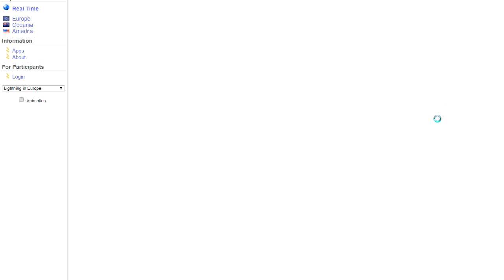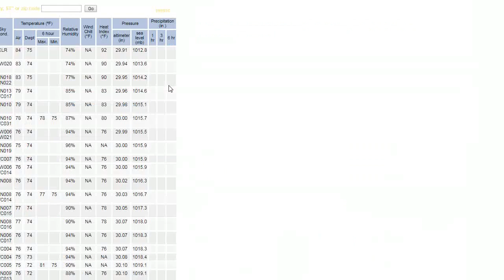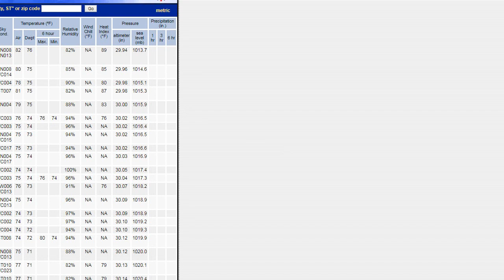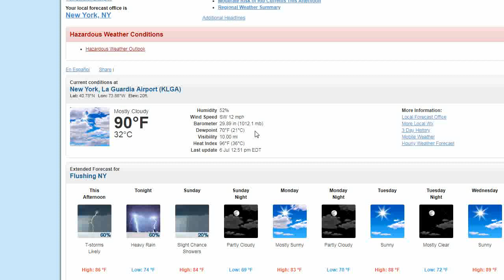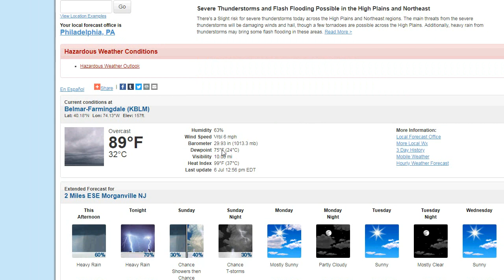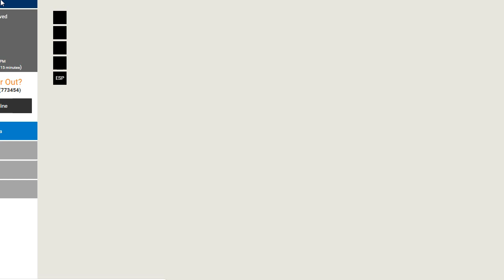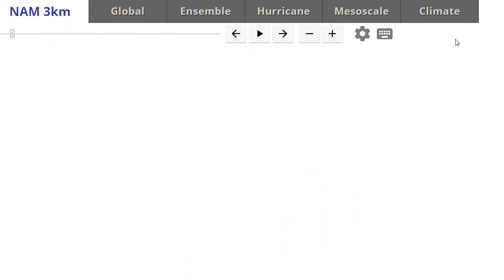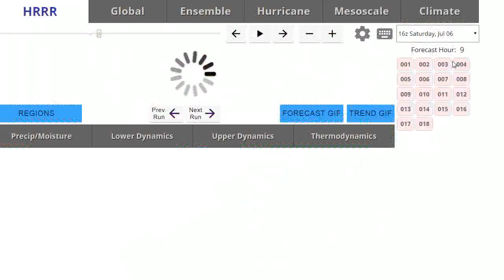Weather Update: Stifling Humidity Today..JFK DP near 80!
Very high levels of humidity today with dew points well into the 70s and near 80 in some places. Temps are generally in the 80s, and thunderstorms are popping up in this juicy air, the worst of them being over Ocean County where over 6,000 are now without power. The biggest storm threat for Long Island will come tonight, between 8 and 11pm with the front.